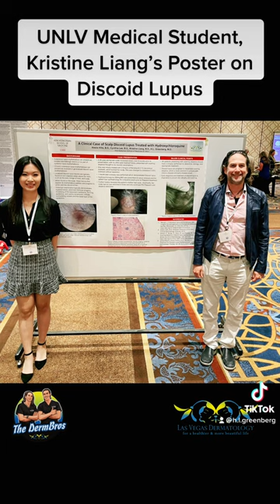The Derm Bros® of Las Vegas Dermatology do the 2022 NSDDS Annual Meeting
Dr. David Cotter, Dr. H.L. Greenberg & our UNLV Medical Student Mentees @unlvmedicine @cynnxcity @linaj.chan @kristine.liang & @alexishilts7 presented at the NSDDS Annual Meeting. There were multiple lectures by the @lvderm team & lecturers from across the state & country.
The Derm Bros® 🤜🏻🤛🏻 are, Dr. @davidcottermdphd 🔪 and Dr. @hlgreenberg 🔬
Hard work 💪🏻 always pays off! Being a medical student is filled with impossible situations and very little power. Proud of the students for working so hard on multiple Oral & Poster Presentations 👩🏻‍⚕️. These medical students have spent time in the Las Vegas Dermatology Clinic and we have worked together on multiple projects. Their hard work & dedication will strengthen their Dermatology applications.
🥼Trust your skin to a Board Certified Dermatologist🥼
Las Vegas Dermatology 💼💉🔪
📍 Location: 653 N. Town Center Dr.; Suite 414 Las Vegas, NV 89144